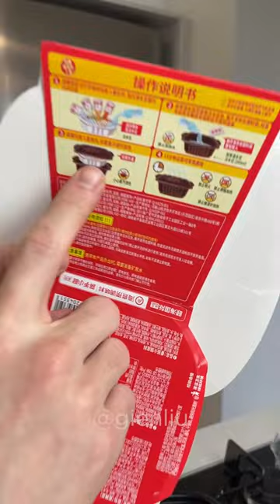esse MIOJO de 60 REAIS cozinha automaticamente SOZINHO 😱😱😱